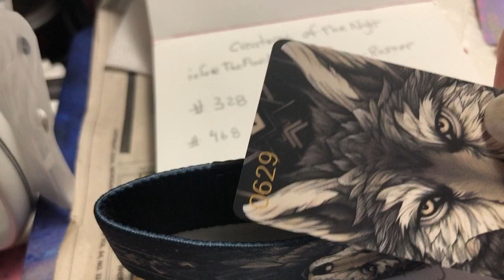ZOX Creatures of the night